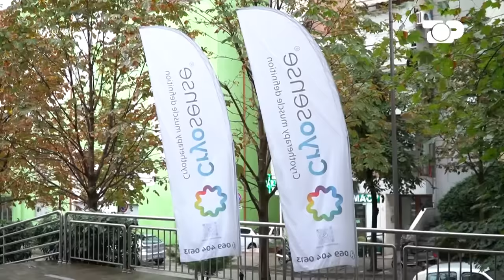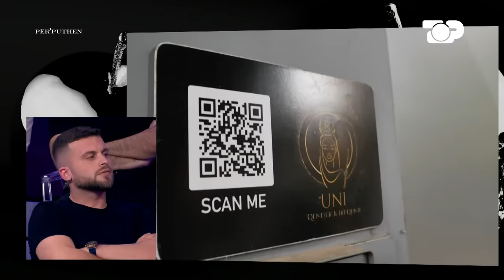Saide dhe Serxho, një histori romantike që sapo ka nisur… - Ep.32 Përputhen 02/11/2023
Sot në Përputhen ndodhi takimi më i ëmbël deri më tani. Saidja dhe Serxho tejet të afërt me njëri tjetrin, nuk mungojnë prekjet dhe ledhatimet mes tyre

Çdo ditë nga e hëna në të premte, ora 18:15

Autore: Olsa Muhameti
Moderatore: Megi Pojani
Opinioniste: Neda Balluku